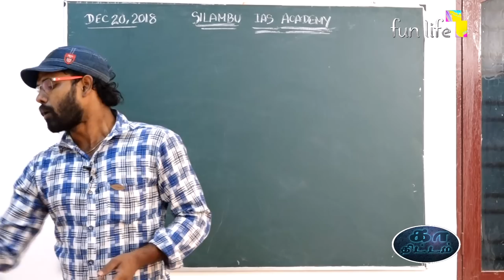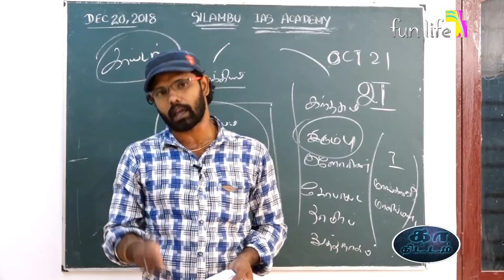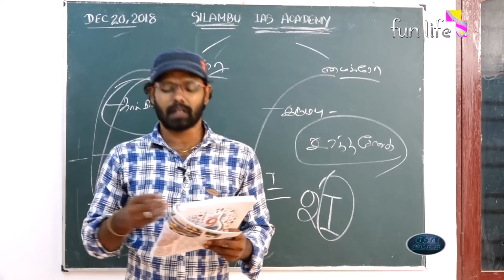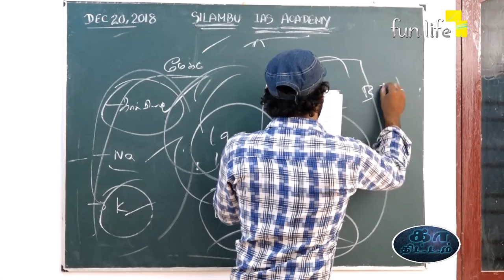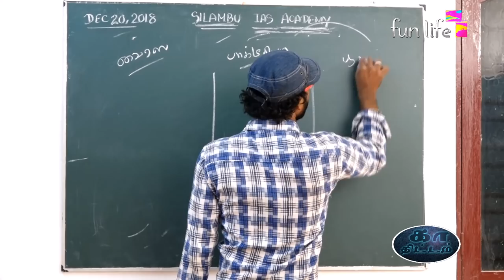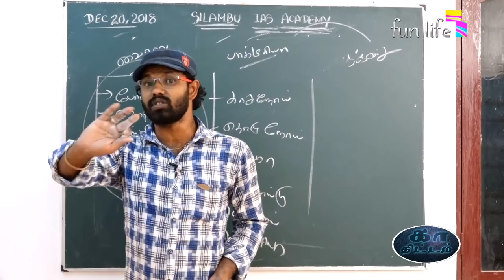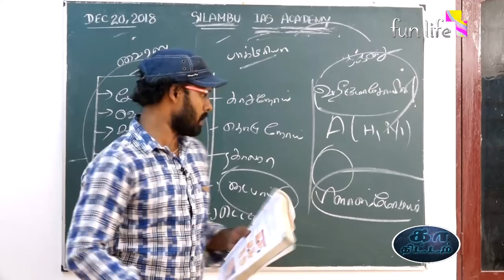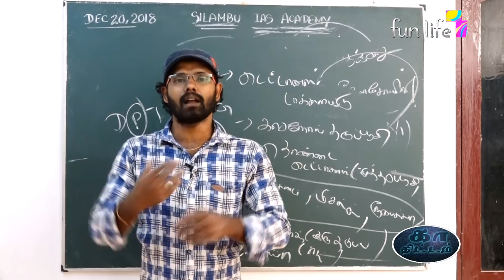அறிவியல் 9 ஆம் வகுப்பு (பாகம் 2 )-ஊட்டச்சத்து- வைரஸ் - பாக்டீரியா -பூஞ்சை நோய்கள்